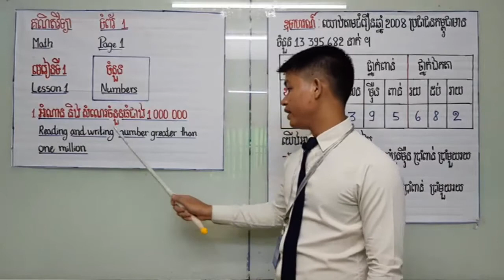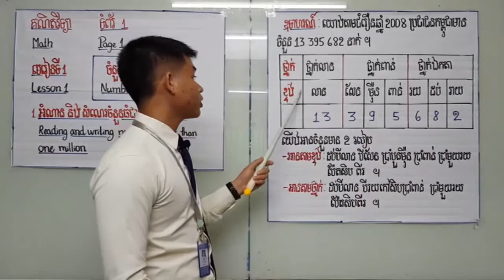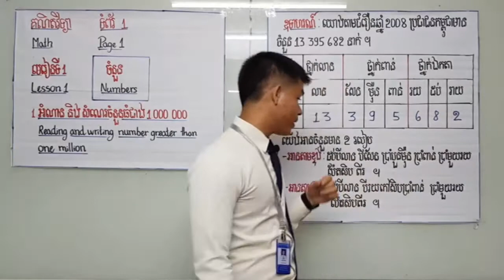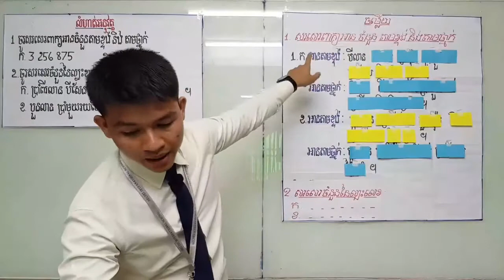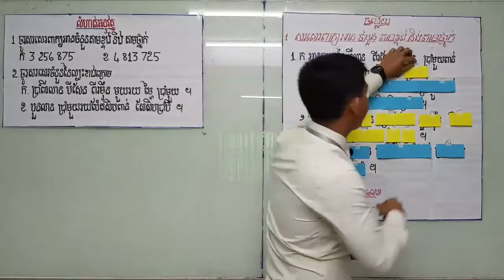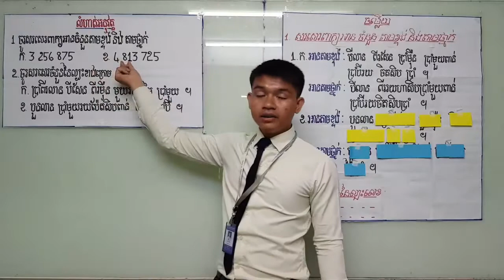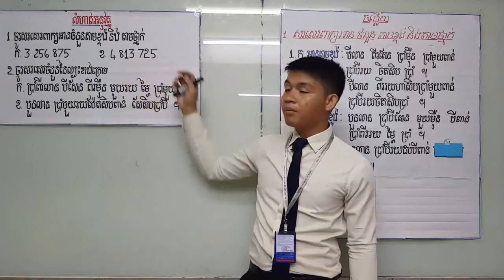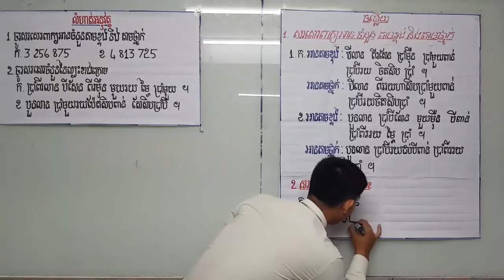Khmer Math Grade 5 Reading and writing number greater than one million